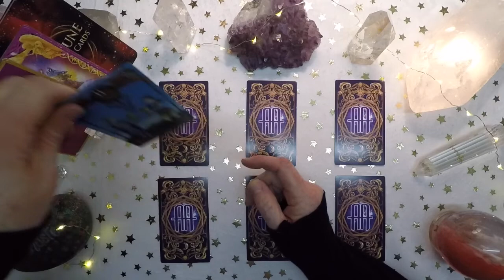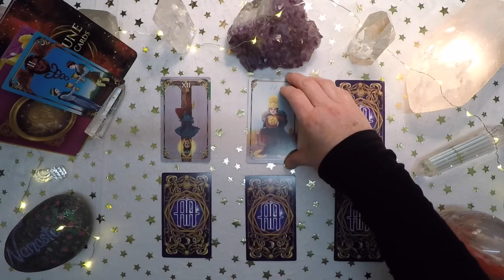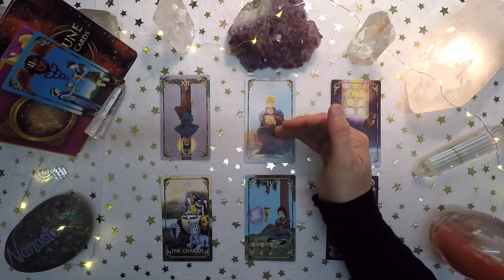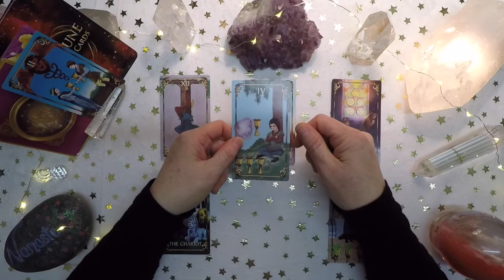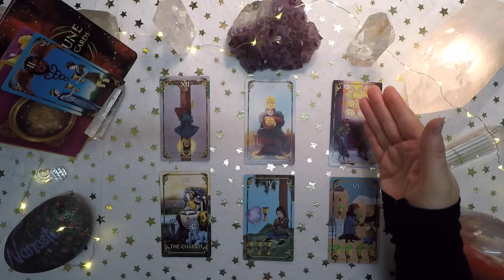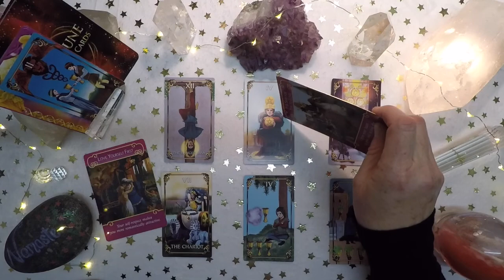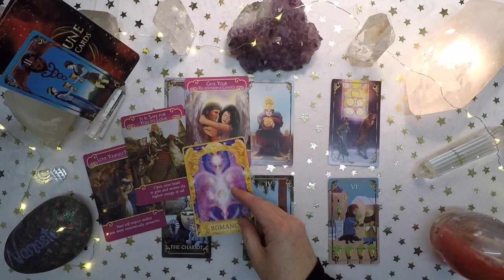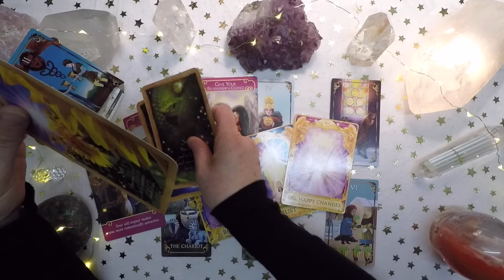Gemini - Monthly Reading January 2019 - Standing Still & Moving Forward!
Individual private video readings are available.

Readings offered as follows:

1 Question Reading - $20.00
15 Minute Private Video Reading $40.00
30 Minute Private Video Reading $65.00

🚨When booking, please provide your detailed questions/topics.